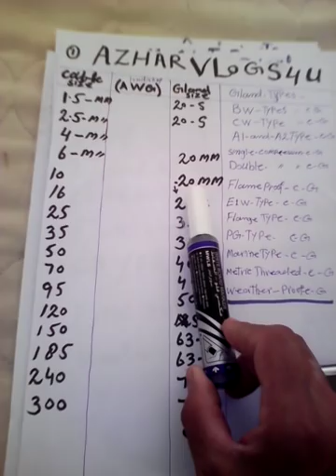Cables size with gland size and gland types information in Hindi Urdu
Cables size with gland size information in Hindi Urdu.